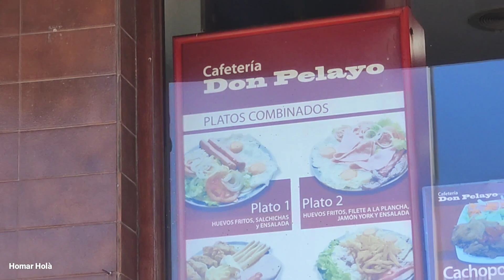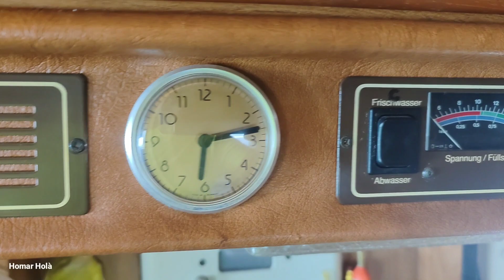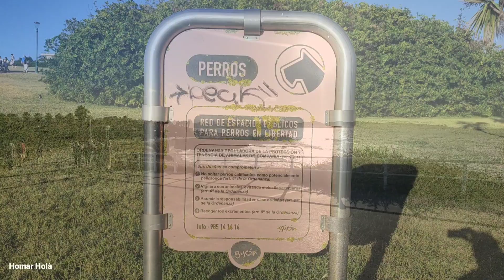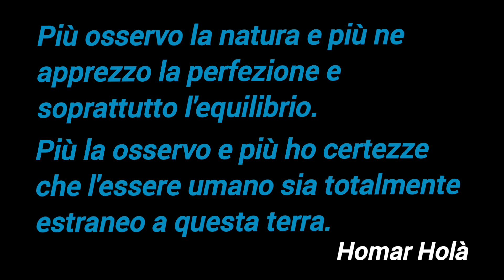Giorno 160 - la Mussacà di CamperMan a Gijón.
Giorno 160
Restiamo qui all'area sosta Camper gratuita di Gijón, si sta molto bene nel parco e poi oltretutto c'è una bella spiaggia per cani e Gaia può divertirsi.
Mi è venuta voglia di prepararmi un bel pranzo/cena. Ispirato dalla Mussacà mi preparo la Mussacà di CamperMan 😉
SPOT

un modo per conoscerci
Gli Amici di Homar Holà, gruppo privato di FB clicca qui 👇🏽così ci conosciamo meglio🤗🐾🙏

- Link Amazon -

Mini Compressore Aria Portatile

luci led ricaricabile per armadio

Generatore di Ozono

Fornetto elettrico 800w

Sedia sdraio pieghevole

- I video sono realizzati con -

VIVO Smartphone X80 Pro

Treppiede tascabile

Lettore schede memoria

- Link prodotti Nutrilite Amway
Cliente 👇🏽

(poi magari ci sentiamo e ti consiglio come farlo al meglio)👇🏽